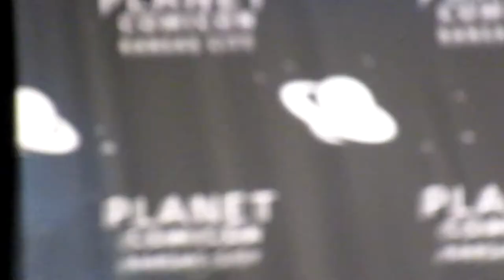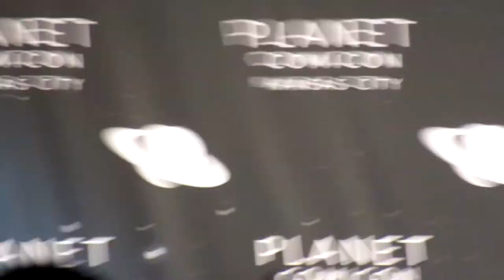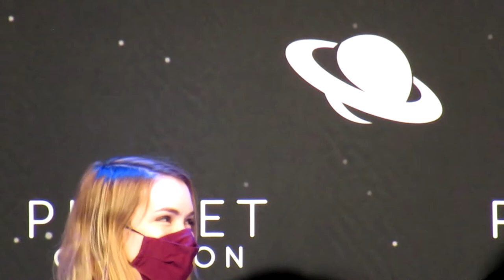Felicia Day panel Planet Comicon 2021 Kansas City Fri 8-20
Kathryn Felicia Day (born June 28, 1979) is an American actress, writer, and web series creator. She is the creator, star, writer, and producer of the original web series The Guild (2007–2013), a show loosely based on her life as a gamer. She also wrote and starred in the Dragon Age web series Dragon Age: Redemption. Day was a member of the board of directors of the International Academy of Web Television beginning December 2009 until the end of July 2012.

On television, Day has played Vi in the series Buffy the Vampire Slayer (2003) and Dr. Holly Marten in Eureka (2011), and had a recurring role as Charlie Bradbury on Supernatural (2012–2015, 2018–2020). She has also acted in movies such as Bring It On Again (2004), as well as the Internet musical Dr. Horrible's Sing-Along Blog (2008). In April 2017, she began appearing as Kinga Forrester in Mystery Science Theater 3000.